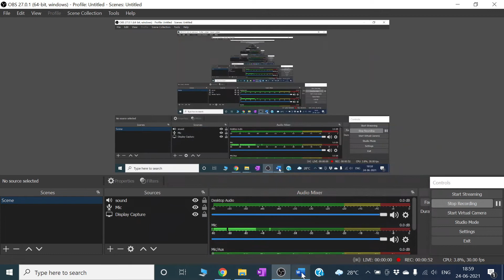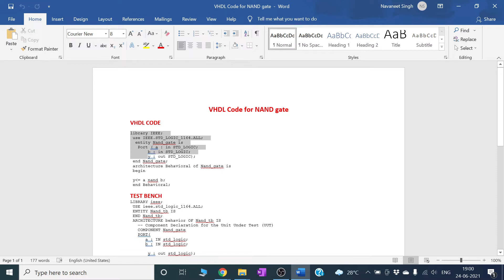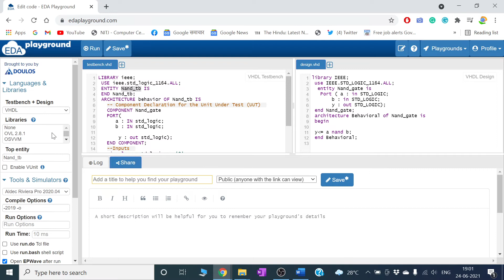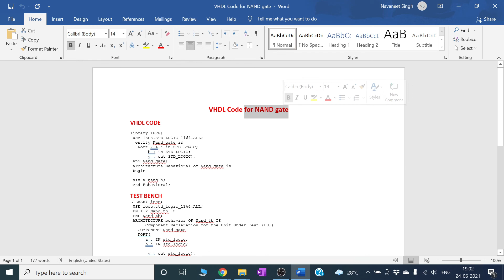EDA playground - VHDL Code and Testbench for NAND Gate